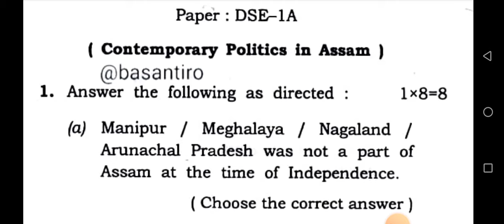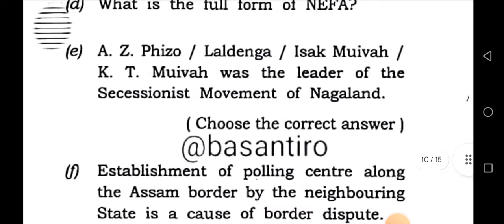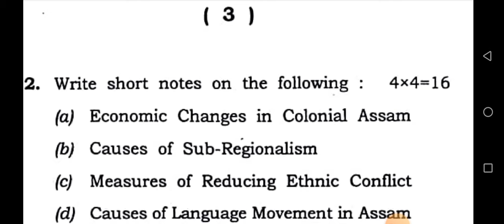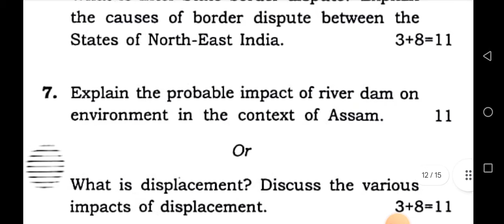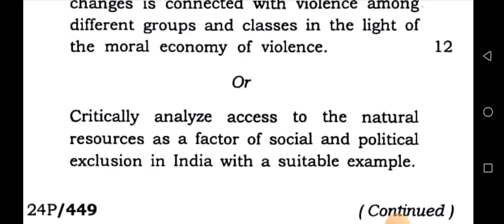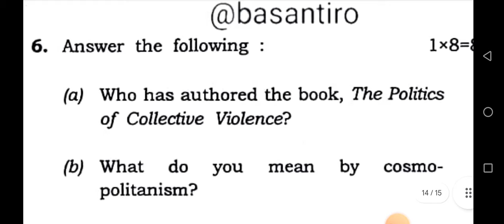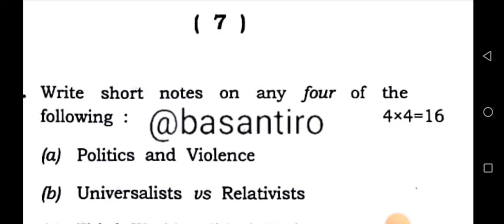BA 5th semester political science honours DSE 1 paper Dibrugarh University 2023 Pol science DSE 1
BA 5th semester political science honours DSE 1 paper Dibrugarh University 2023 Pol science DSE 1 5th sem @basantiro

BA 5th Semester Political Science DSE 1 A question paper 2023

BA 5th sem political science major dse

5th semester political science honours DSE  question paper dse 1 2023 Dibrugarh University

political science dse question paper Dibrugarh University 2023

political science honours question paper ba 5th Sem Dibrugarh University

how to download Dibrugarh University question paper political science

ba 5 semester political science honours question paper Dibrugarh University 2023

BA fifth semester political science DSE 1 question paper Dilemmas in Politics Dibrugarh University

BA 6th semester political science honours DSE  question paper  Contemporary Politics in Assam Dibrugarh University 2023

5th semester political science DSE question paper Dibrugarh University 2023

PAPER CODE  = DSE 1
PAPER TITLE=
DEPARTMENTS= POLITICAL SCIENCE